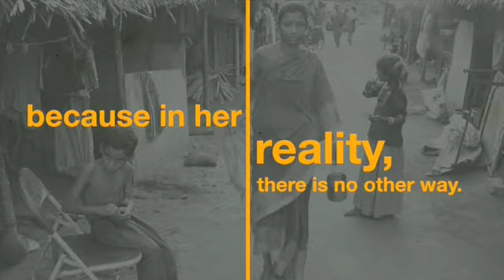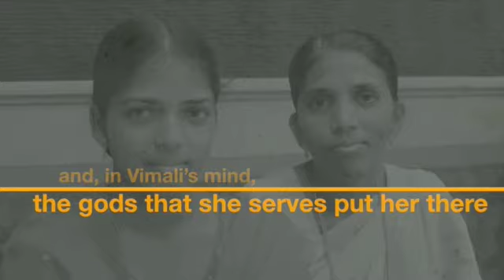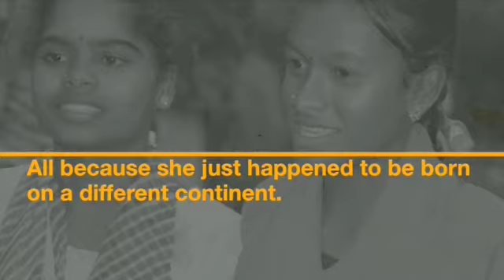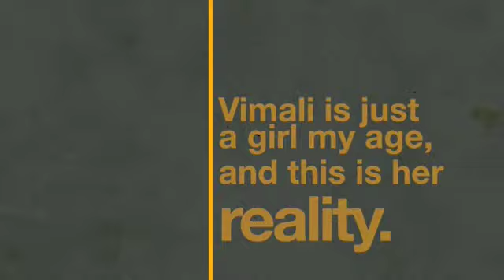World On Fire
We've heard the phrase "Hell on earth" but what might that look like? During a service at Granger Community Church, the band performed the song World On Fire to go along with a created media showing an example of hell on earth. See Vimali's story.